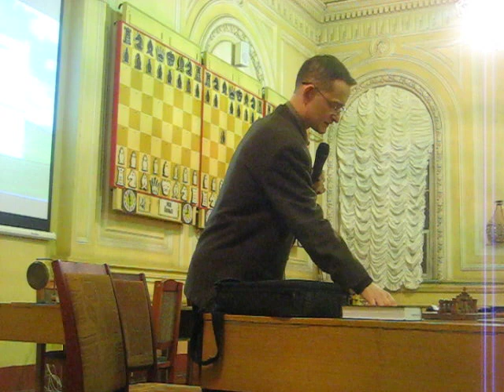гроссмейстер Валерий Салов лекция часть 3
Питер 2009